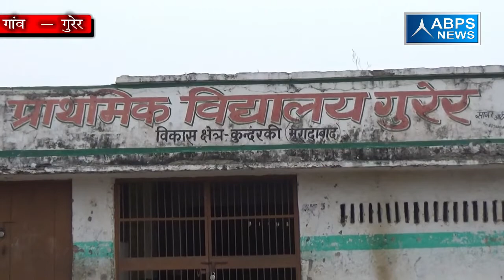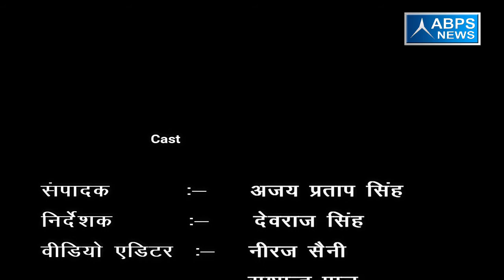अभी तक गांव में नहीं है इंटरमीडिएट स्कूल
गांव गुरेर में प्राथमिक विद्यालय तो है पर इंटरमीडिएट स्कूल नहीं है जिससे ग्राम के छात्र-छात्राओं को इंटर तक की पढ़ाई करने के लिए शहर की तरफ रुख करना पड़ता है